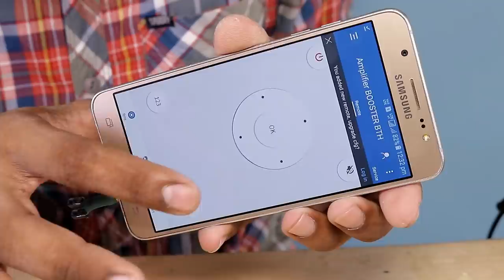3 Amazing ideas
Hello Guys, in this video i will show 3 amazing ideas. its very simple and amazing.

IR Blaster
DIY Speaker
Smartphone Stand